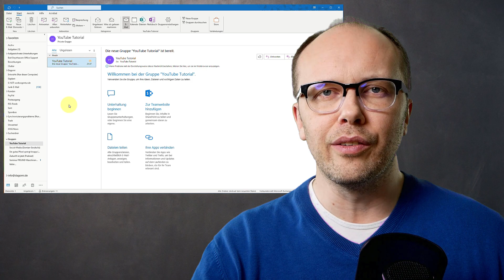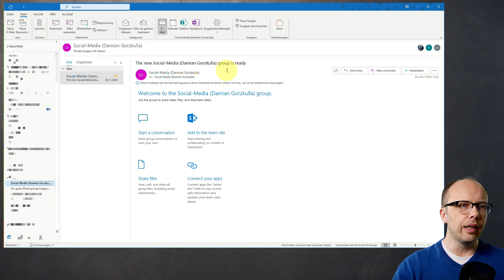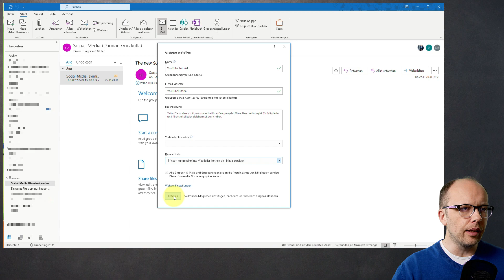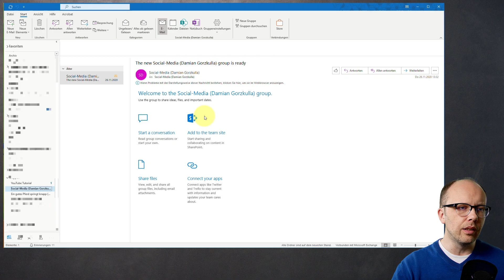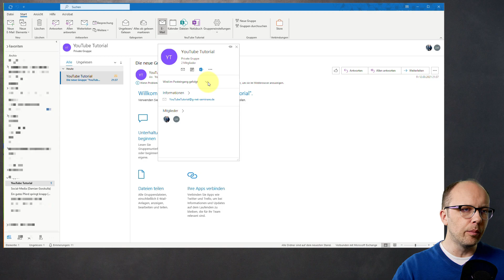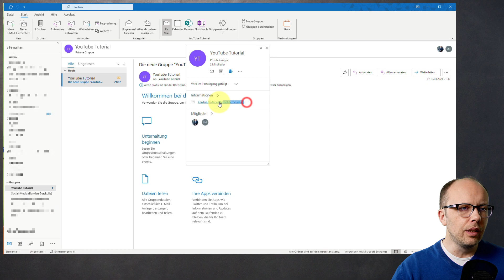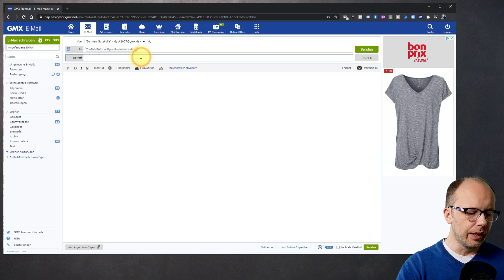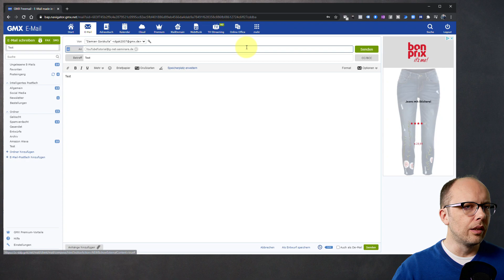Über ein Office 365 Gruppenpostfach in Microsoft Outlook mit deinen Kunden kommunizieren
Zu jeder Office 365 Gruppe gibt es ein Postfach inkl. einer E-Mailadresse inklusive dazu. Diese Adresse kannst du aber erst nur innerhalb der eigenen Organisation benutzen. Damit du mit deinen Kunden bzw. externen Teilnehmer kommunizieren kannst, musst du ein einziges Häkchen aktivieren. Welches Häkchen das ist,  zeige ich dir in diesem Video.

Dein ExcelCoach
Du brauchst keine komplizierten Funktionen, sondern professionelle Auswertungen für das nächste Meeting

Kostenloser Bonus (Tastatur-Coach)
Du möchtest produktiver werden und Zeit sparen?
Dann ist mein neuer Service für dich genau richtig. Du bekommst von mir täglich eine Tastenkombination, die dich etwas produktiver macht und dir Zeit einspart. Diese Tastenkombination schicke ich dir in deinen Facebook-Messenger. Dein Smartphone hast du ja so oder so dabei. Du kannst diesen Service aber jederzeit mit einem "Stopp" beenden. Also, ohne Verpflichtungen und Kosten wirst du schneller und sparst gleichzeitig Zeit.